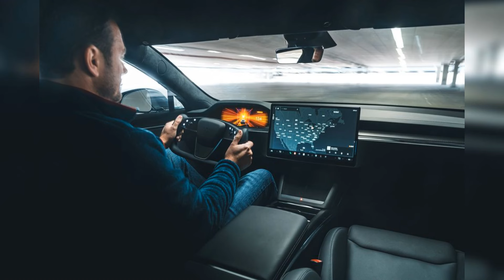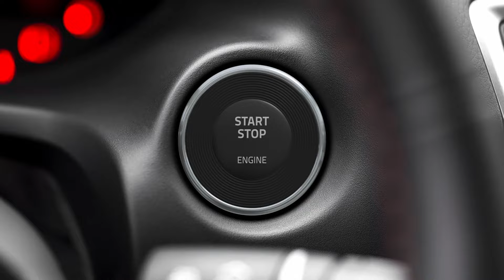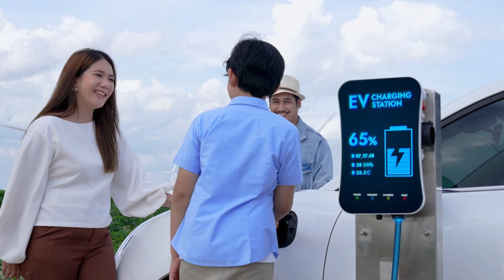Road Trip Ready: Electric Cars with the Longest Range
Embark on epic journeys worry-free with our selection of electric cars boasting the longest ranges on the market! Say goodbye to range anxiety and hello to adventure with these eco-friendly rides. Whether you're cruising down the coast or navigating rugged terrain, these electric vehicles deliver unparalleled mileage, ensuring you reach your destination without compromise. Discover the freedom of emission-free travel and experience the future of driving today!